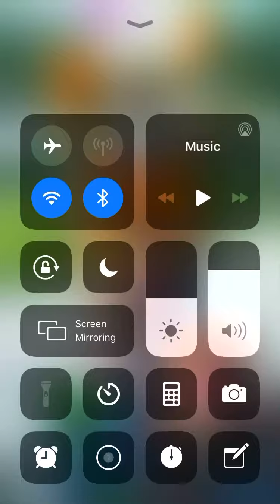Minecraft In Real Life (Minecraft Earth 63 Subscriber Special)